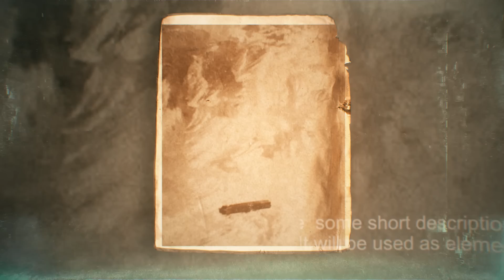5 Eerie Photo Mysteries That'll Creep You Out